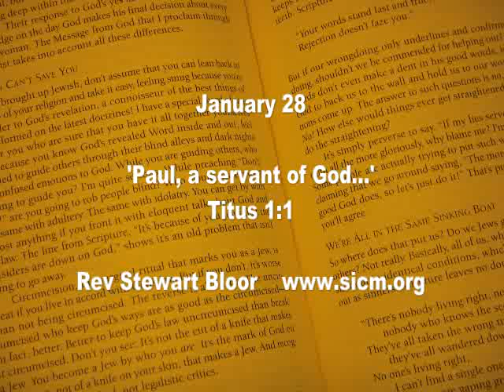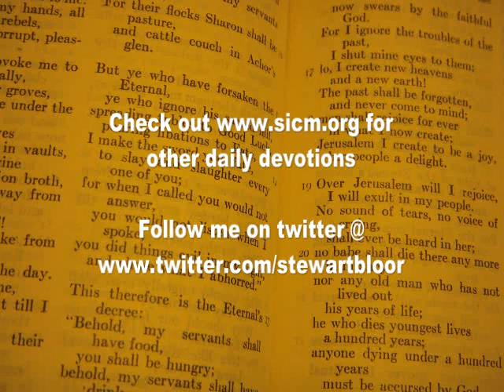January 28... Walk the path of true servanthood